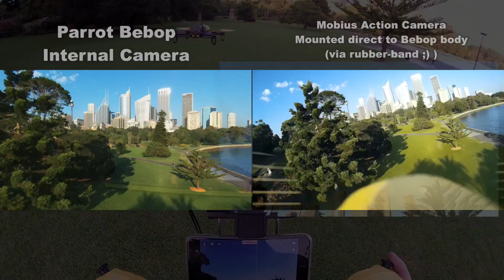Parrot Bebop Drone Review - with Skycontroller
Parrot Bebop Drone with Skycontroller review.

“Take photography to new heights with the Parrot Bebop full HD drone camera. Record video in full HD 1080p using the three-axis-stabilized 14-megapixel fisheye camera. It's easy to control on your iOS or Android smartphone or tablet using the free dedicated app.
Features include embedded GPS for automatic return and flight control; Wi-Fi MIMO range up to 984' (300 m); dual-core processor with quad-core GPU; and 8-GB flash storage. For safety, propellers stop when they contact an obstacle. Kit inludes drone, charger, micro-USB cable, two outdoor hulls, four additional propellers, mounting tool, quick start guide, and batteries. Ages 14 and up. Blue. Measures 15.4" x 16.1" x 11.4”.”

Full HD 1080p video with exclusive smart three-axes stabilisation
14 megapixel fisheye camera that provides undistorted lines
User-controlled 180-degree vision, fully digital, doesn't affect the drone's movements
First-person viewpoint piloting thanks to the Skycontroller Two dual-band Wi-Fi antennas for 2.4 GHz MIMO frequencies, generates its own Wi-Fi network and extends Bebop Drone's range up to 1.2 miles (1.93 km)

The Parrot Bebop Drone performs to the highest standards, every time. To ensure optimal stability without compromising manoeuvrability, the Bebop Drone automatically analyses data from numerous three-axes sensors — accelerometer, gyroscope and magnetometer. There's also one ultrasound sensor with eight metres reach, one pressure sensor and a vertical camera to track the speed. Equipped with a 14 megapixel fisheye camera, the Parrot Bebop Drone records videos and pictures in a 180° field with remarkable image quality.

Fly further and higher with Skycontroller
Equipped with an amplified Wi-Fi 36 dBm radio and with four antennas, the Parrot Skycontroller extends the Bebop Drone's Wi-Fi range and lets the pilot take the helm of the drone via two ultra-precise joysticks. You can also control the orientation of the fisheye camera with one dedicated pad and watch through Bebop's eyes. Dock and connect your iOS device and sync with your Bebop Drone over Wi-Fi on the FreeFlight 3 app. Skycontroller can also be used as a stand-alone remote control.